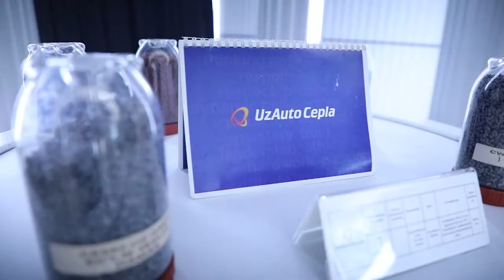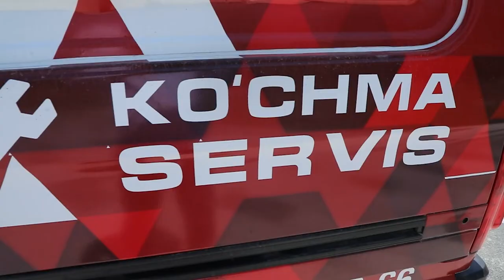“Avtosanoat va mashinasozlik haftaligi” ilmiy ishlanma va innovatsion mahsulotlar ko‘rgazmasi.